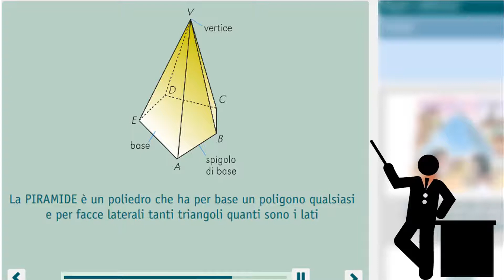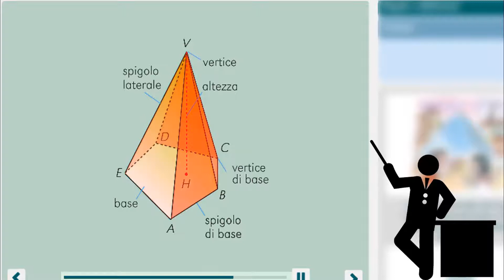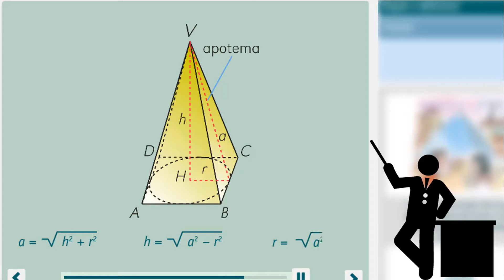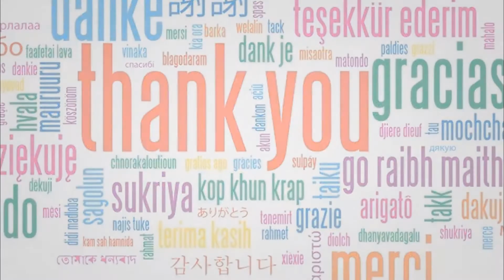Geometria: cosa è la piramide 📐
Vediamo le caratteristiche della piramide: apotema, singola base, vertice